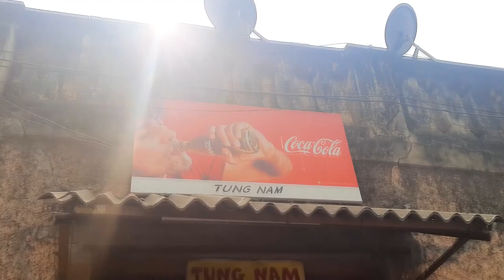Kolkata Best Chinese Restaurant | Tung Nam Eating House | THe Food CamP Outdoor Vlog #1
Hey guys! 😃 After a long break here is our first Outdoor Vlog🤩🤩 Too much excited to share this with you guys😍😍 Being first timer some flaws are quite natural😅😅😅 But we will grow better for sure❤️❤️❤️❤️ This video is all about Our beloved Tung_nam 😍😍😍😍🔥🔥🔥🔥
The most favourite and renowned chinese_eating_house in kolkata🔥🔥🔥🔥 We have tried some popular dishes with our review 🔥❤️❤️❤️❤️❤️ so keep suppprting us!!! ❤️❤️❤️❤️❤️